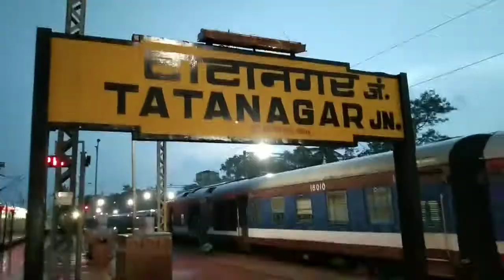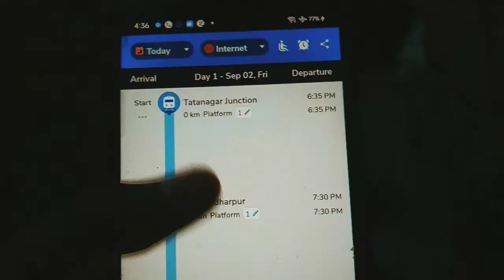Tatanagar to SMVT Bengaluru SF Express Train journey \ 12889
12889/Tatanagar - SMVT Bengaluru SF Express

 hit likes.